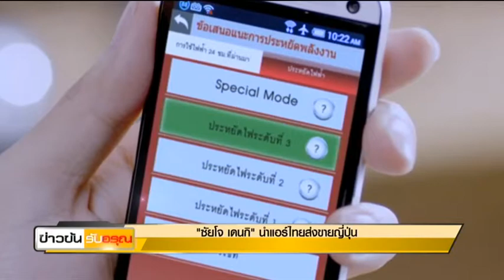"ซัยโจ เดนกิ" นำแอร์ไทยส่งขายญี่ปุ่น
วันนี้จะพาไปดูความสามารถของผู้ผลิตเครื่องปรับอากาศในช่วงหน้าร้อนของปีนี้  จะแข่งขันกันอย่างไร  ท่ามกลางความต้องการผู้บริโภคทั้งในประเทศและต่างประเทศ ติดตามรายละเอียด จากวุฒินันท์  นาฮิม

ต๊อบ วุฒินันท์ นาฮิม นักข่าวเศรษฐกิจ-ไอที เนชั่นทีวี ( Nation TV)